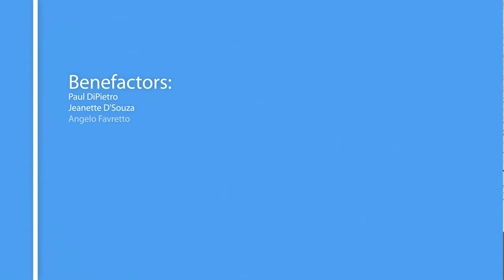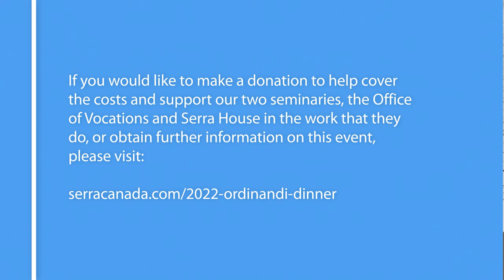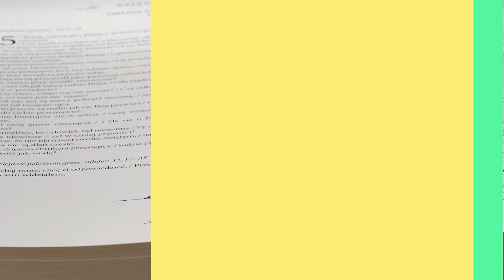2022 Ordinandi Dinner Youth Event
This virtual event was sponsored by the Serra Foundation of Canada and the 6 Serra Clubs in the Archdiocese of Toronto to help promote vocations to the priesthood and religious life and allow parishioners to meet the new seminarians who will be ordained this year from St. Augustine’s Seminary and Redemptoris Mater Seminary.

This 45 min virtual event will allow students to hear various witness talks from a young catholic student, a young religious woman, His Eminence, Thomas Cardinal Collins and of course the men to be ordained to the priesthood this year, the ordinandi class of 2022.

Join us as we celebrate our catholic faith and our collective spirit in following the will of God and our own vocation journeys.